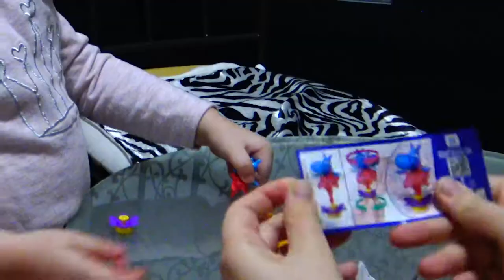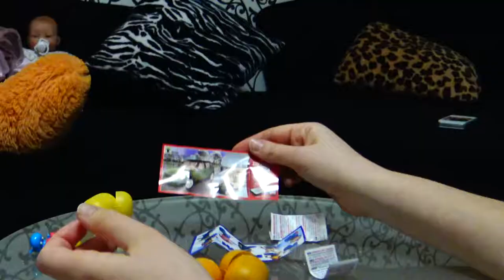Катя распаковывает киндер сюрпризы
Катя распаковывает киндер сюрпризы. Кате нравится открывать киндер сюрпризы и находить в них новые, интересные игрушки.